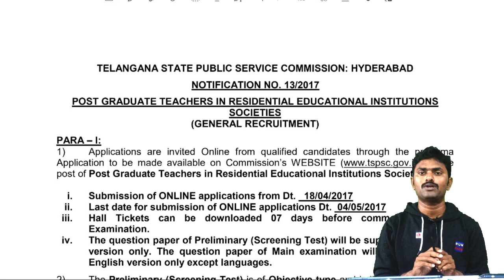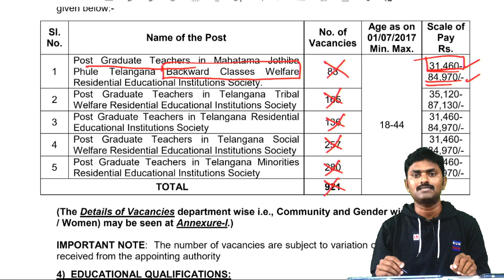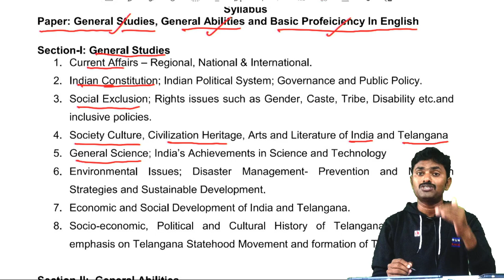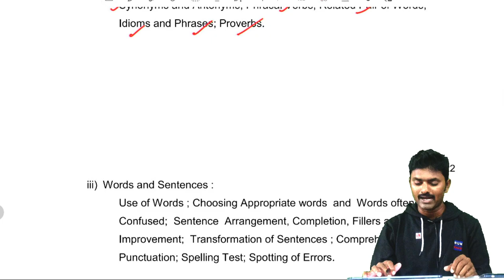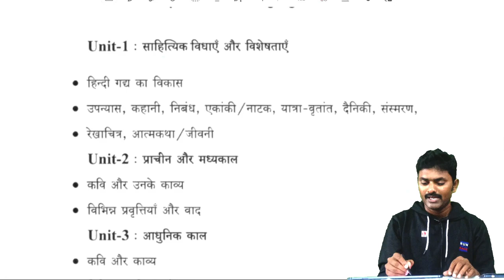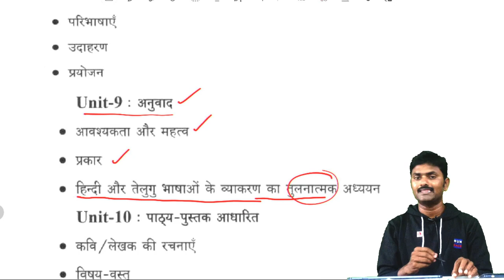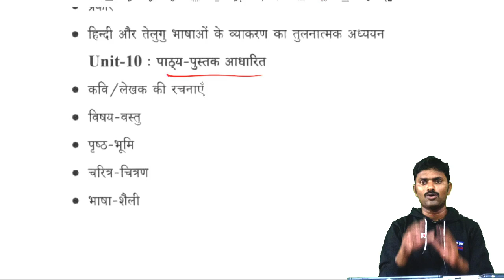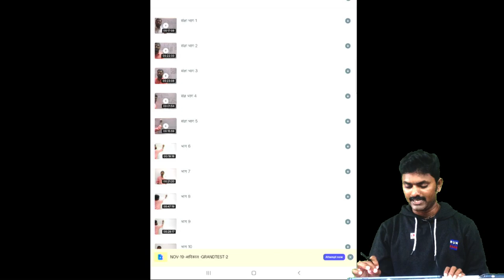TELANGANA GURUKULA HINDI SYLLABUS # #